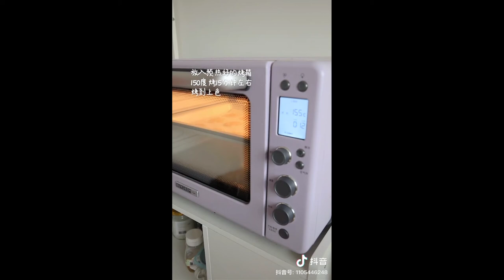[ASMR] | Easy Cooking Recipes Compilation #10👩‍🍳👩‍🍳 | Douyin Compilation | Tiktok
Easy Cooking ASMR Recipes compilation | Douyin | Chinese Tiktok

PS: None of these videos belong to me. Credits are given in the individual video itself.